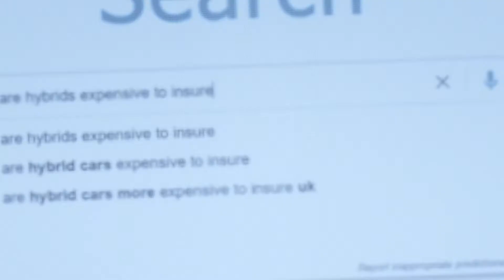¿Qué autonomía tiene un híbrido enchufable? | Ask Toyota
Un híbrido enchufable resulta muy funcional para el día a día. Con una sola carga podrás circular 75km en modo 100%. Y hasta casi 100 km si es una conducción urbana. Sin emisiones y sin consumir combustible.

Si tu viaje es más largo, no tendrás problemas, ya que si la batería se agota entrará en juego el motor de combustión para que puedas llegar a tu destino.

¿De verdad no quieres probar un híbrido enchufable?